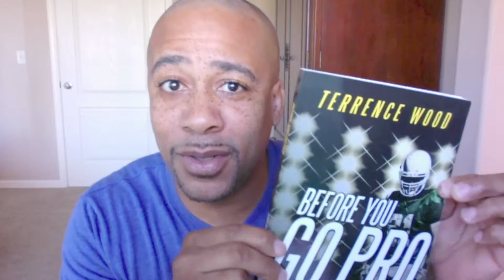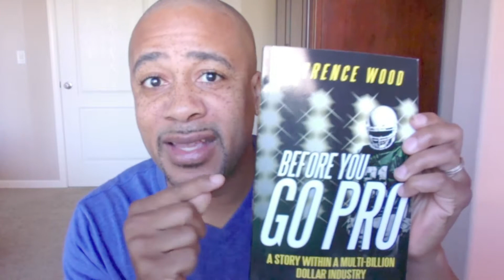"FREE" Audiobook - Before You Go Pro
Before You Go Pro, is a very candid look into author Terrence Wood's life working within the family business. Football.

 From the moment his grandfather was inducted into the Professional Football League Hall of Fame, Terrence was on a tenacious mission to follow in his grandfather's footsteps of playing in the NFL. But with every dream comes triumphs and challenges, successes and failures. Before You Go Pro is not just a story.

Before You Go Pro is a look "behind the curtain". Readers will gain a true insider perspective of this multi-­‐billion dollar entertainment industry that we call College and Professional football. Within the book you will find, valuable gems of advice and great teaching points for any aspiring football player. With generational football ties, Terrence puts a very unique spin on his view of his football career and the game as a whole.

This book speaks directly to the athlete who may want to play Big-­‐time College or Professional Football one day, but is still naive to the business of the sport. If you play football, know someone who plays or coaches football, or just love the game. You will thoroughly enjoy this read!